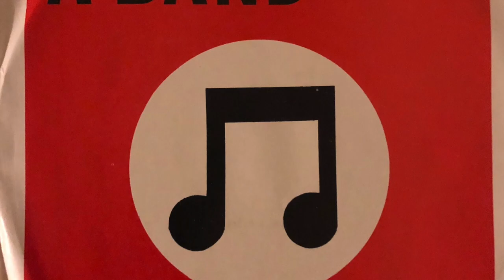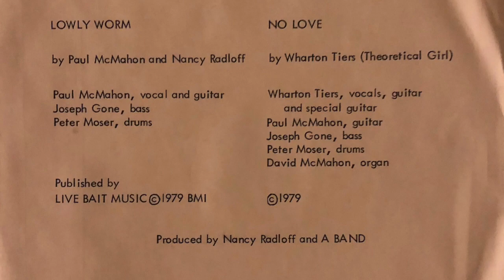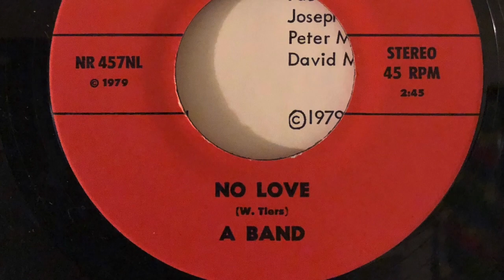A Band - No Love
B-Side to the Lowly Worm single by A Band. Obscure NY No Wave circa 1979. A Band was a group of Branca collaborators. It featured Wharton Tiers (Theoretical Girls, Glorious Strangers), Paul McMahon (Daily Life, Neutral Records), Dave McMahon, Jospeh Gone, & Peter Moser (Beat Rodeo). 1979 Nancy Records - 135 Grand St.